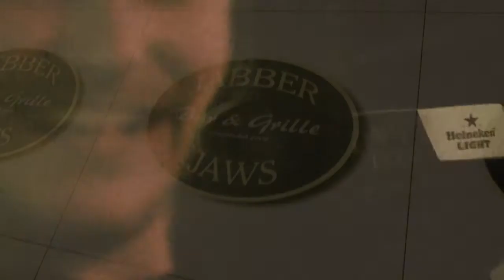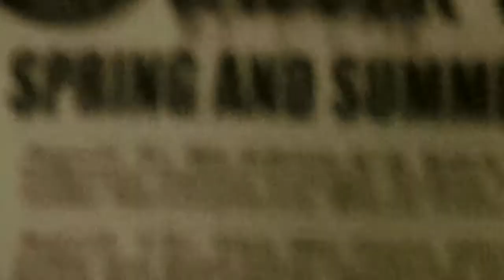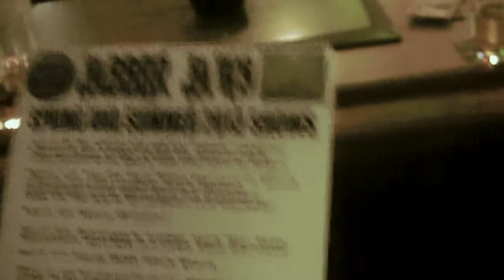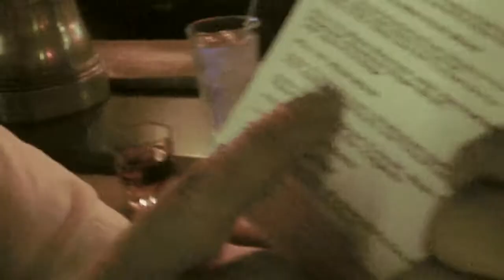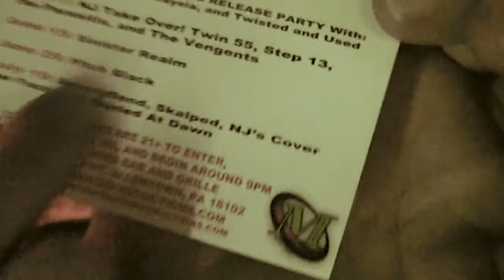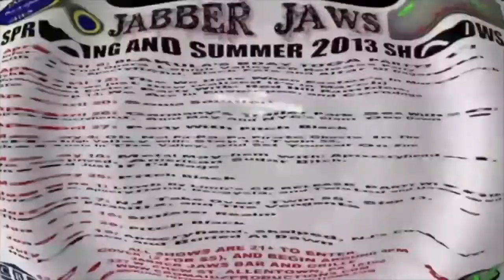Wednesday Wreckage- Episode 24- Under The Covers With The Jabber Crew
Decaysia's presence has now grown to two this week as guitarist Steve Crowbar Nichols. Join Steve and Tom for a week of fun covers both good and bad! Step 13 and Apocryfiend as well, but only two songs by each as the performers are growing and we wish to keep each episode under an hour whenever possible. Covers of Lamb of God, Pantera, ZZ Top, Metallica, Oasis, My Sharona for Scott Banks, Alice in Chains and more!